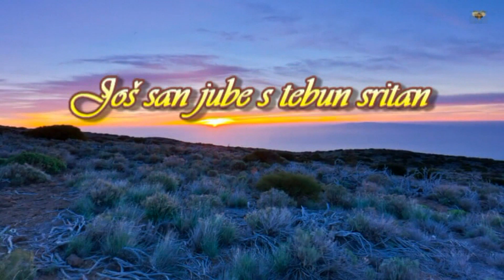Još san jube s tebun sritan - Klapa Subrenum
VDP Kaštela 2016-Klapa Subrenum-Još san jube s tebun sritan
1. NAGRADA STRUČNOG ŽIRIJA
Glazba : Vicko Dragojević
Stihovi : Pjero Mirić